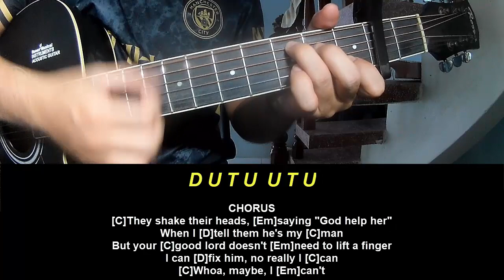Guitar Tutorial New Song 2024 Taylor Swift I Can Fix Him No Really I Can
Today, I will share with you Guitar Tutorial New Song 2024 Taylor Swift I Can Fix Him No Really I Can